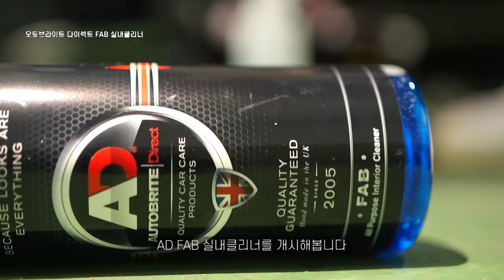지하주차장에서 실내세차하기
비소식에 세차하기가 곤란할때 지하주차장에서 하는 실내세차를 진행했습니다
매일 매일 직접 피부가 닿는 차량 내부가 외부보다 더
중요하다는 사실!

0:00 intro
midnight-lovers by kicktracks

1:17 번호판내림

2:32 매트청소
다이슨 청소기 | 이지디테일 휠브러쉬
스캔그립 아이매치2
good by above-envy

4:26 실내세정
오토브라이트 다이렉트 FAB 실내클리너
오토브라이트 다이렉트 DBS 디테일링 브러쉬
오토브라이트 다이렉트 MAC타월 | FAB 실내클리너 1:7

5:23 실내세정제 소개
SatisfiedwithMe by BrotherJoseph
고클린 인테리어 멀티 클리너
스팽글 인테리어 클렌징폼
기온쿼츠 Q2M 인테리어 디테일러
아담스 앤지매틱 클리너
라보코스메디카 더마클리너 가죽세정제

8:26 실내세정2

10:17 가죽세정
플렉스 픽시 | 써버프 R 버핑패드 4인치 | 케가 레더클리너
Mon by BradCane

11:38 가죽코팅
기온쿼츠 레더쉴드 Q2

14:37 유아용품세정
bedroom by raquel-castro
라보 더마클리너 | AD MAC타월 | DBS 브러쉬
기온쿼츠 프리저브 | AD MAC타월

17:49 다음날